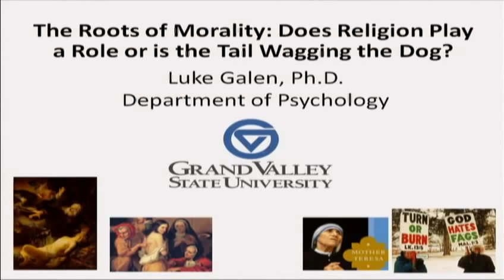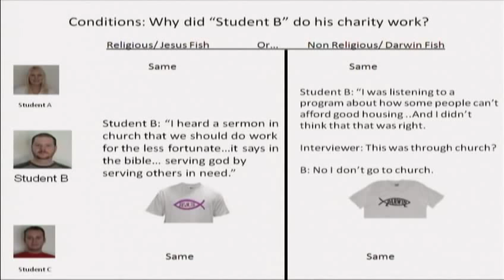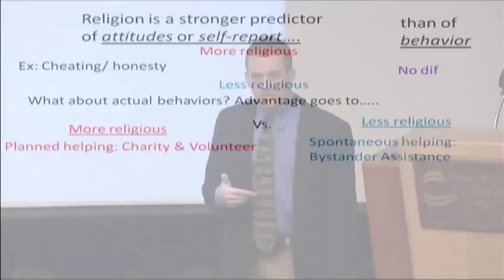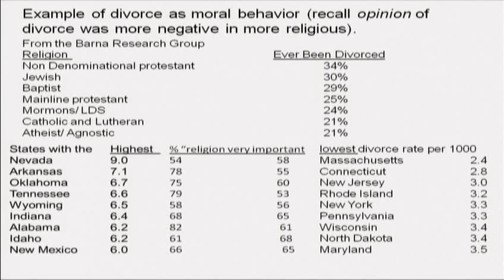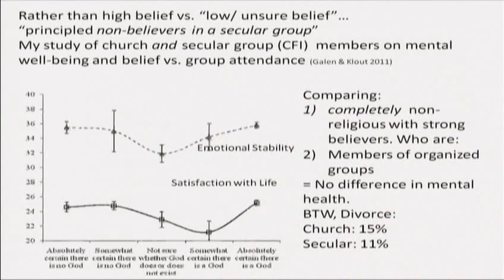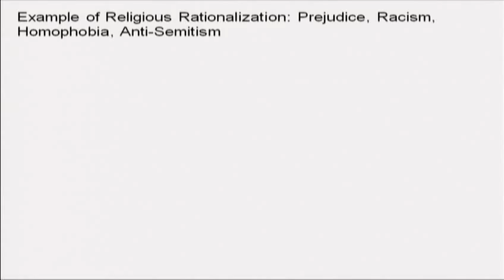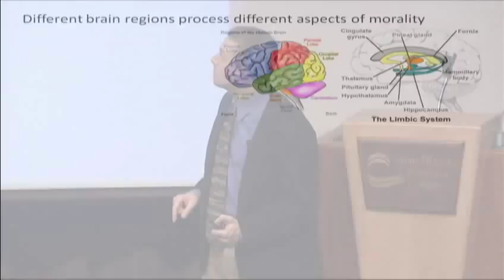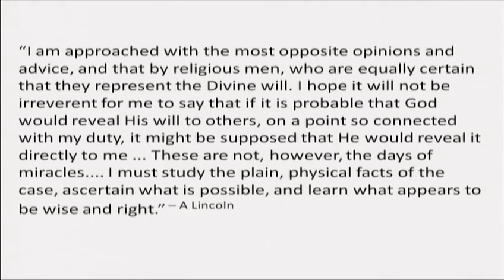The Roots of Morality - Dr. Luke Galen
Psychology Lecture Series 2011 at GRCC

Presented by Dr. Luke Galen (Co-host of Reasonable Doubts)